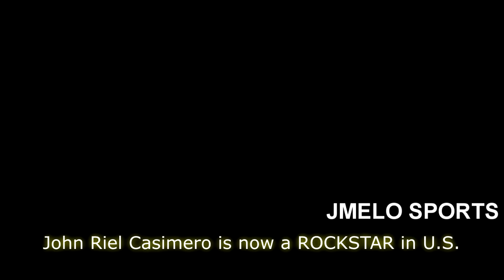***JOHN RIEL CASIMERO NOW A ROCKSTAR SUPERSTAR IN U.S. !!!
After winning and defending his belt, Casimero is now a rockstar superstar in U.S. Watch and hear him in his own words!